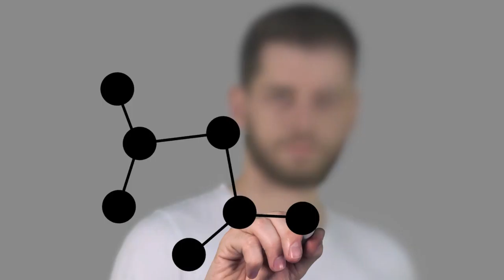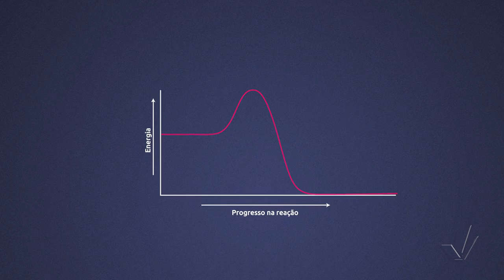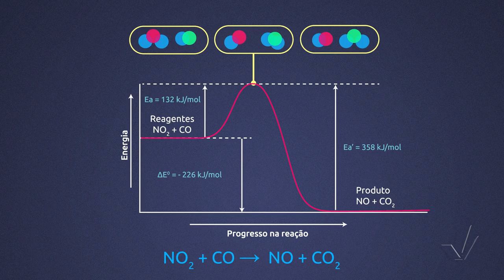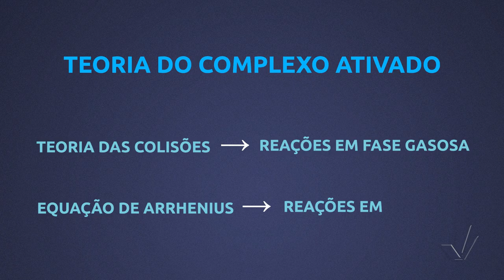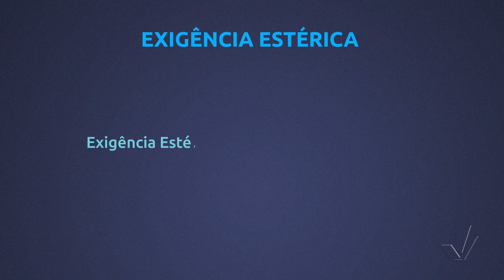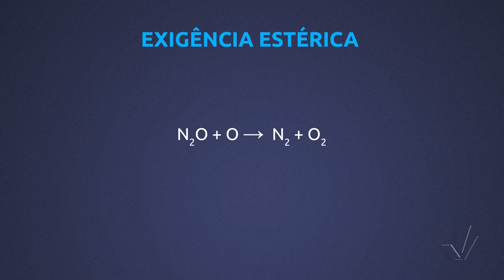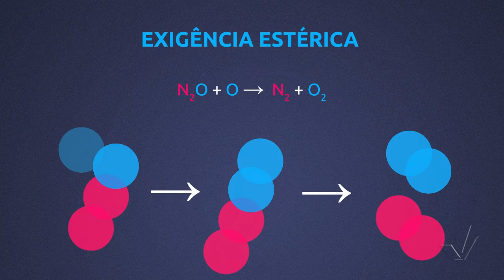Módulo VIII - Efeito da Temperatura e Equação de Arrhenius - Aula 21